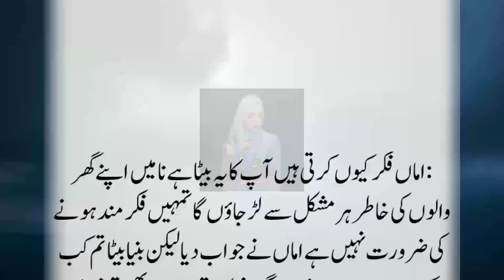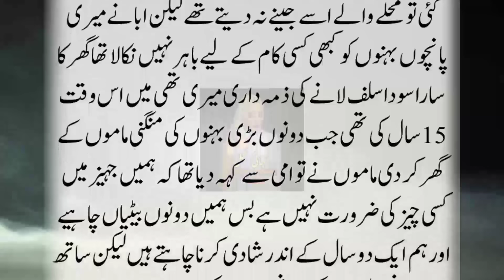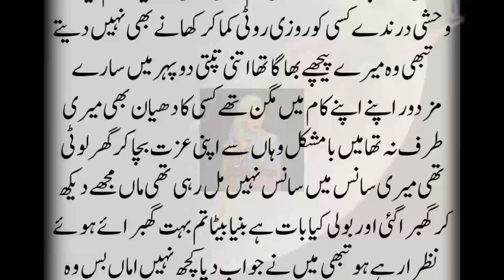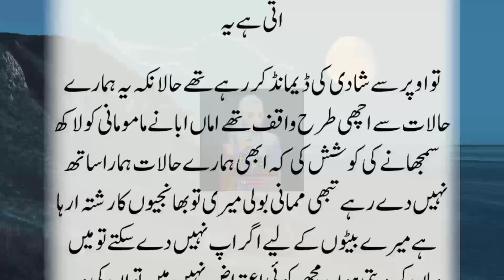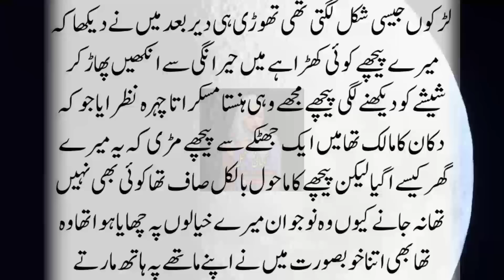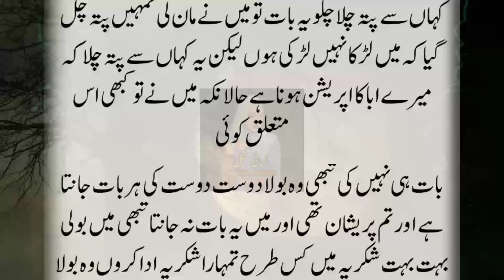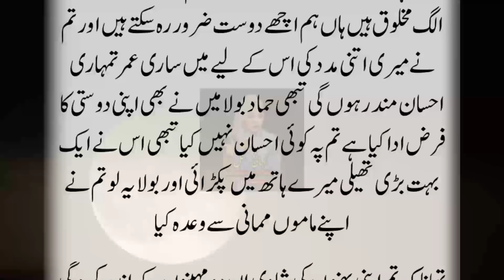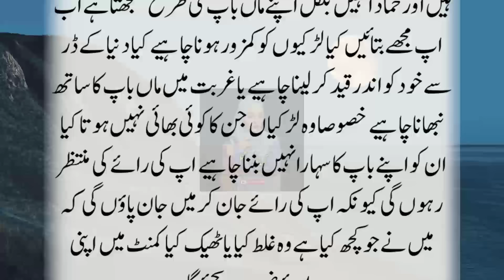Ladka Ban Kar Jinnat Ki Dukan Par Kaam Karnay Wali Ladki Aur Malik Jinzzada Ki Dilchasp Khofnak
Ladka Ban Kar Jinnat Ki Dukan Par Kaam Karnay Wali Ladki Aur Malik Jinzzada Ki Dilchasp KhofnakKahani …..                                                                                            Ek Sachi Khofnak Kahani || Horror Story By Kahani Mahal || Urdu Kahani || Kahani in Hindi & Urdu || Ek Sachi Khofnaq Kahani in Hindi / Urdu || Horror Story || Jinnat Ki Kahani || Ek Ghatna || Ki Kahani || True Story || Hindi Horror Story || Urdu Horror Story